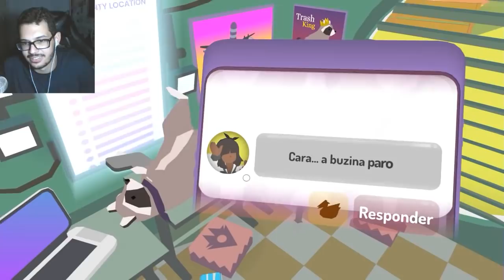SUGADOS PELO MAIOR BURACO DO MUNDO l DONUT COUNTY